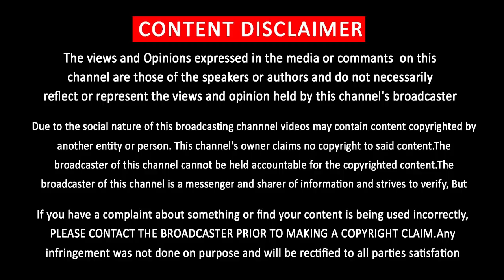Thalapathy Vijay Meet His Fans Before Sarkar Release ? | Latest News of Sarkar Promotion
விஜய் ரசிகர்களை சந்திக்கிறரா? வெளிவந்த தகவல்

            [THIS CHANNEL DOESN'T SUPPORT PIRACY]
                         [YOU CAN FOLLOW US ON]